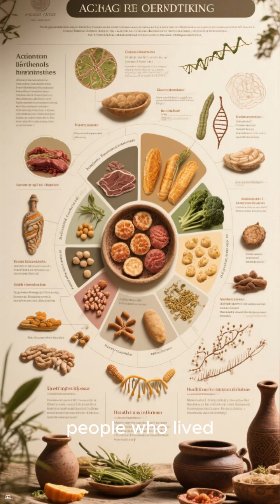9000 Year Old Gum?! 🪵⏳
Scientists discovered pieces of gum, that is said to be dated to 9000 years ago!